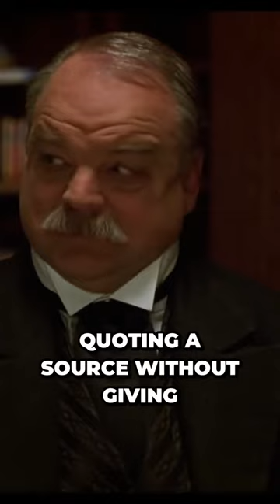The Shocking Truth About Morals and Christianity Revealed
There is no true morality without acknowledgement of Jesus Christ and his authority.

“And Jesus came and spake unto them, saying, All power is given unto me in heaven and in earth.

teaching them to observe all things whatsoever I have commanded you: and, lo, I am with you alway, even unto the end of the world. Amen.”